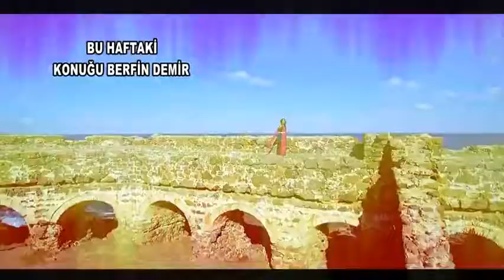MAHSUN ÇAĞLAYAN SHOW